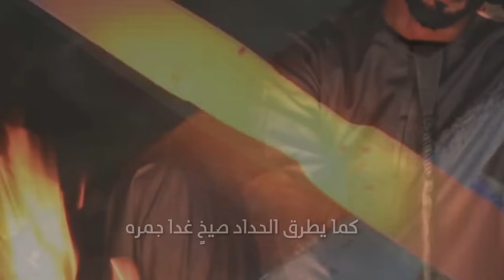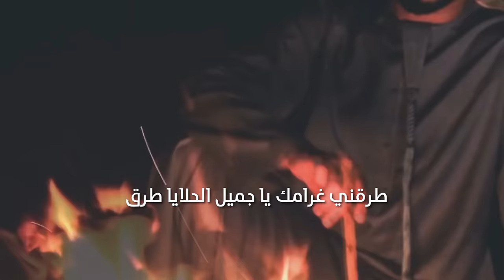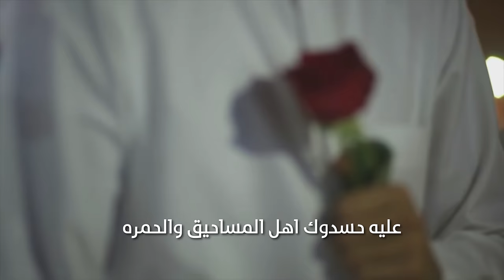جميل الحلايا كلمات لافي حمود الغيداني أداء صالح الجابري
ولا تحرمني من دعمك بالنشر والايك والاشتراك والمفضلة ❤️
Follow us on | تابعنا على
رابط مباشر الى الواتس آب ►
طرقني غرامك يا جميل الحلايا طرق
كما يطرق الحداد صيخٍ غدا جمره
ما عاد اعرف الاشفت زولك جنوب وشرق
أضيع دليلي مثل شرابة الخمره
ترفق على قلبٍ بوسطه نداياً زرق
تعاقبته سهوم الغرام وبلش بأمره
ترا الحب يسرق حال راع المحبة سرق
شويه شويه لين يقضي على عمره
وانا ما بغيت الا شويٍ بلمحة برق
كثر ما فم العصفور  يا اخذ من التمره
جمالك طبيعي بينه وبين غيره فرق
عليه حسدوك اهل المساحيق والحمره